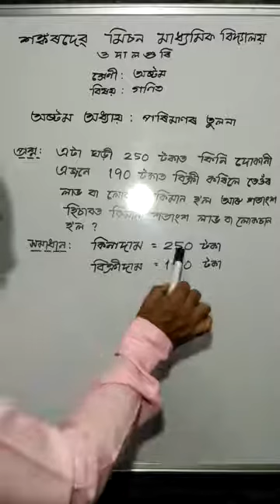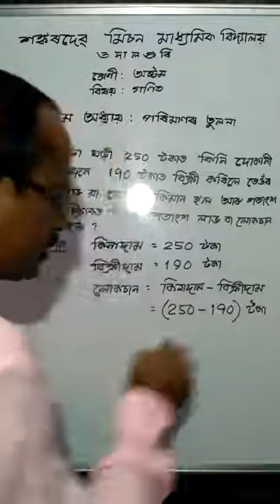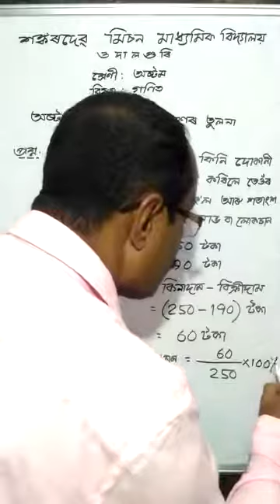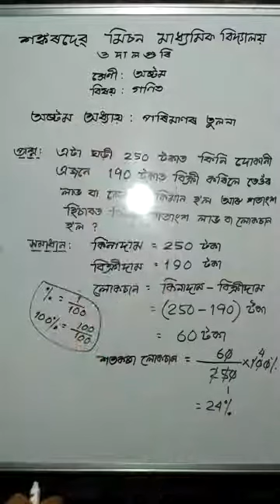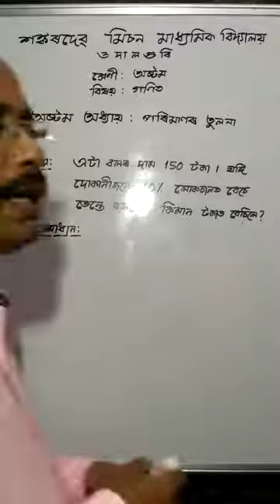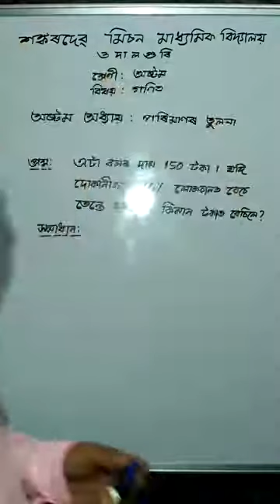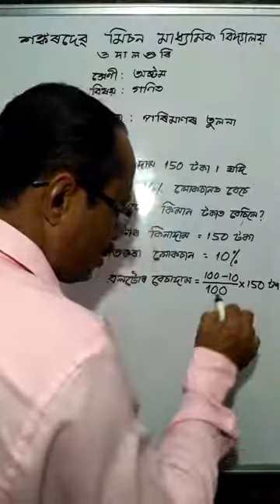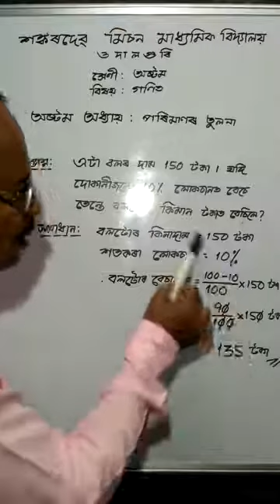CLASS VIII MATHEMATICS (ASSAMESE MEDIUM)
Comparing Quantities (Profit and loss)